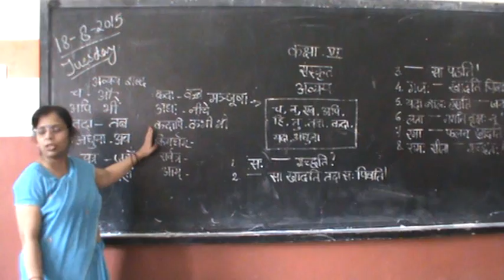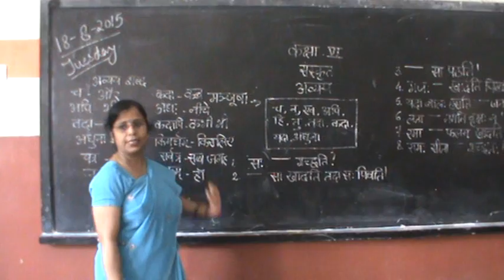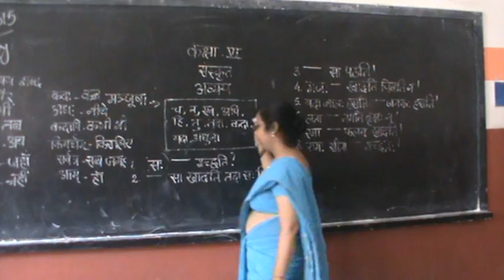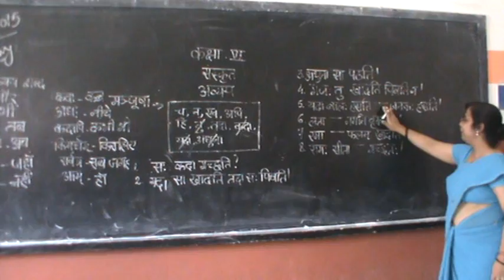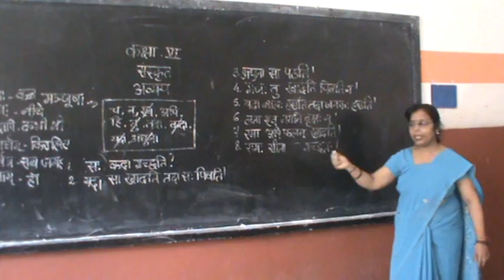Sanskrit (avyaya) class VI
Flip class of Sanskrit